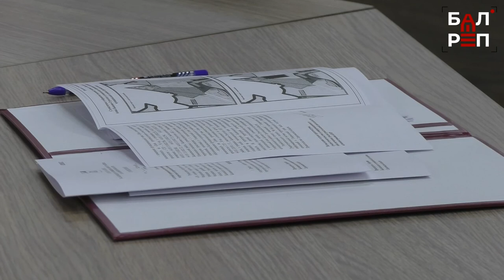Как в 2022 году будут работать "Ласточка" и "Салют"?